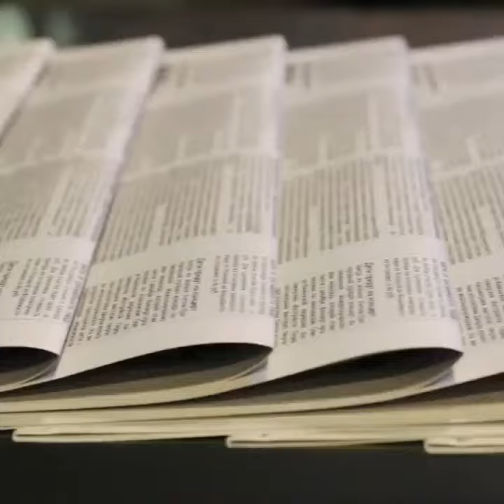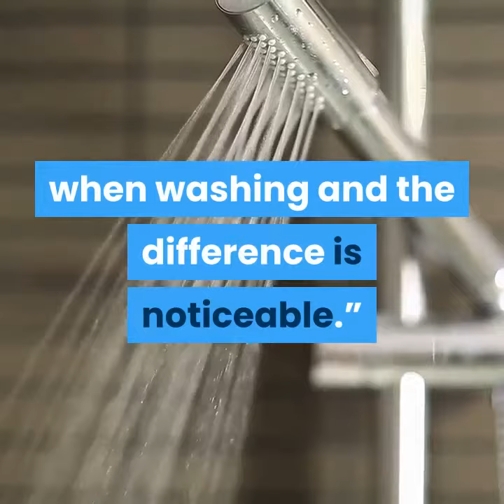Their favorite hair shampoo